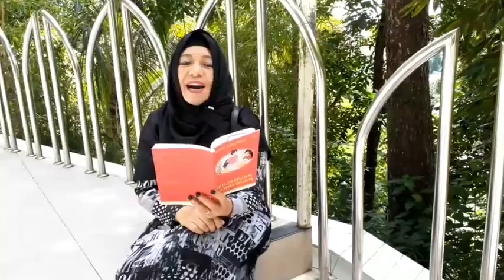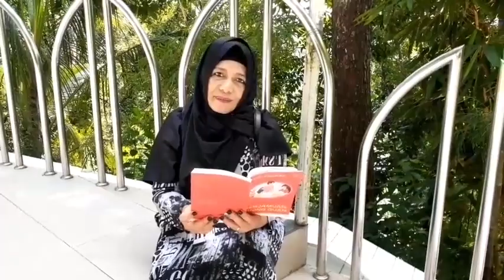Fotoku Abadi - Joko Pinurbo